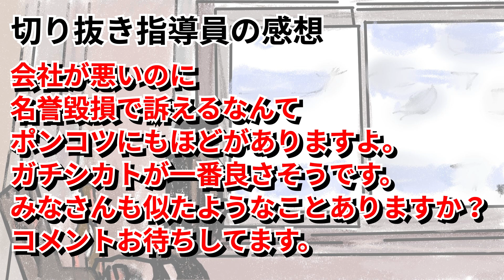375【切り抜き】ひろゆき 会社を辞めたら名誉毀損で訴えるぞ言われた。